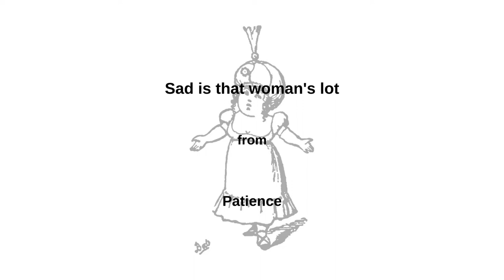'Sad is that woman's lot' from Patience